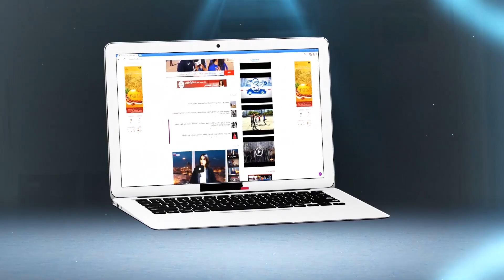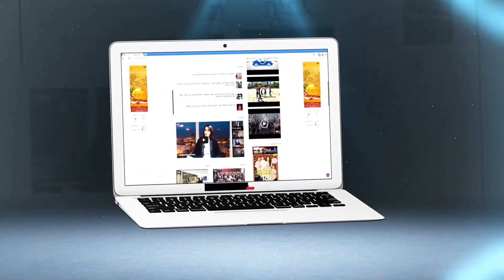متشردون يفترشون الأرض و يلتحفون السماء و جمعية ''جود'' تهون عليهم ألم الشارع(فيديو جد مؤثر)